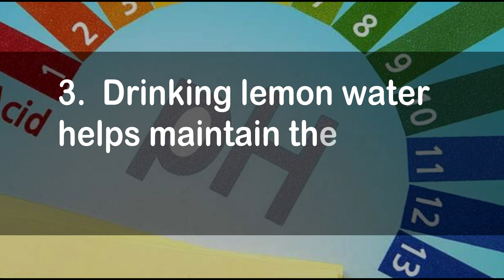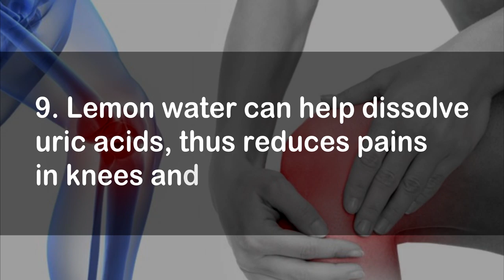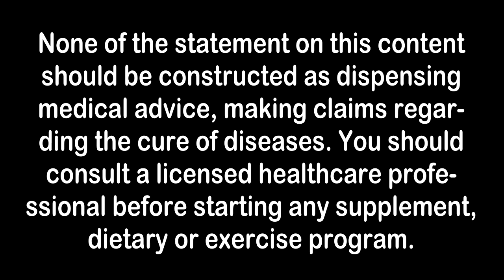16 Health Benefits of LEMON-WATER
None of the statements on this content should be constructed as dispensing
medical advice, making claims regarding the cure of diseases. You should
consult a licensed healthcare professional before starting any supplement,
dietary, or exercise program.